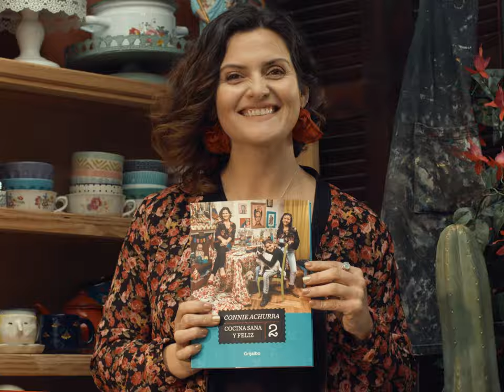Connie Achurra - “Cocina Sana y Feliz 2”